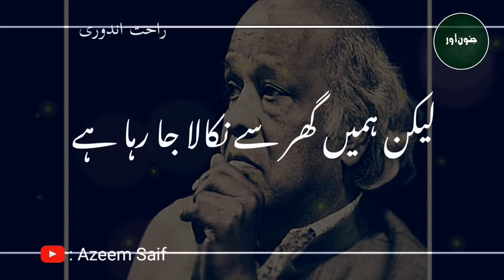Rahat Indori poetry | Rahat Indori shayari | Rahat indori status | two lines urdu poetry